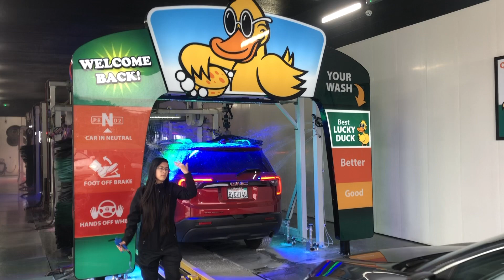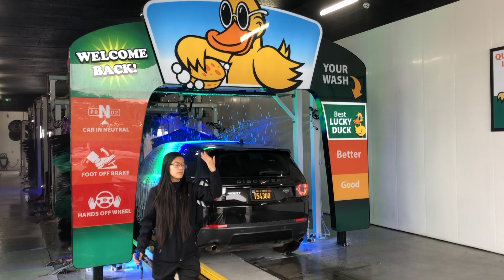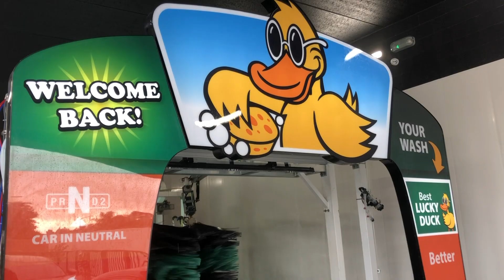Quick Quack Car Wash: Hollister Site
Quick Quack opened their Hollister location in August of 2021. It has their standard tunnel setup with their new entrance arch design. This location uses Zep chemicals.